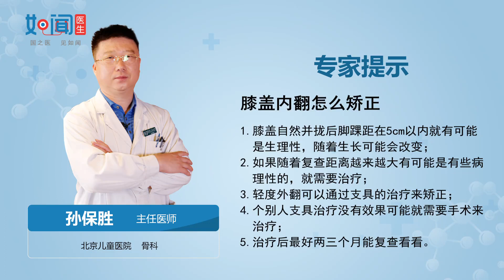【骨科】膝盖内翻怎么矫正？